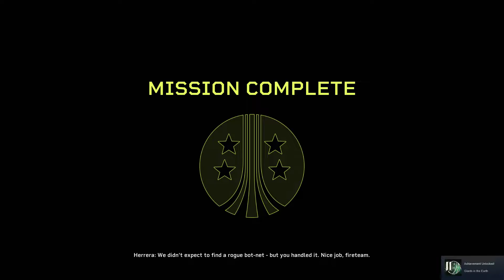Aliens Fireteam Elite Part 2 Feat Shinko and Brawny